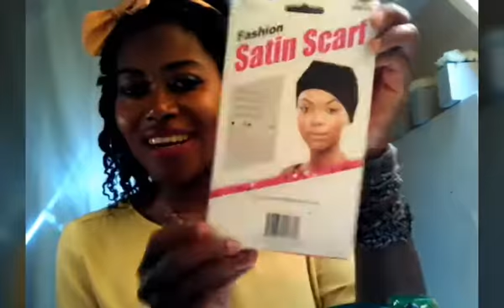I WON YOUTUBE GIVEAWAY!!!😁🎉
Hi sweethearts. in this video I'm showing you the stuff that I've won! I am very happy with the stuff. and I want to show you. especially the T-shirt !! If you want to see who is Vicky J !? Please click on the link! that automatically brings you to Vicky J channel!

Hi! SWEETHEARTS it makes me happy!! if I  SEE YOU HERE Again!! 😁

💞 YOUR SUPPORT!! APPRECIATE IT VERY MUCH !! GREETINGS!!! 🌺 Paris yally

SEE YOU AGAIN WITH MY NEXT VIDEO HAVE A LOVELY
 DAY 😘